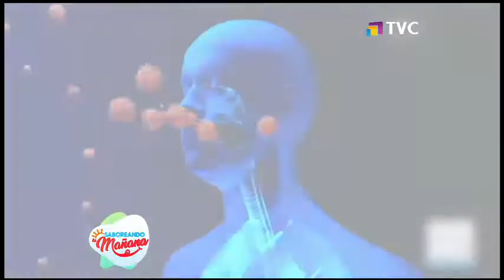Éstas son las causas y consecuencias de la rinitis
La rinitis es un trastorno que afecta a la mucosa nasal. El otorrinonaringólogo, Efraín López, se refirió a los tratamientos en el estudio de 'Saboreando La Mañana'.